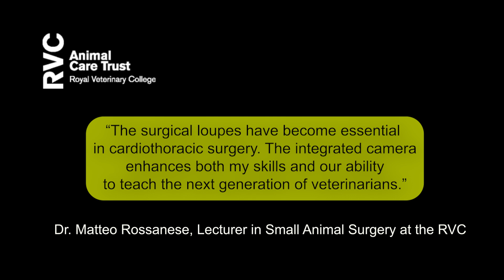New surgical loupes at the RVC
The RVC Animal Care Trust has funded advanced surgical loupes (magnifying glasses) for cardiothoracic procedures taking place in the RVC Queen Mother Hospital for Animals. Watch this video to see them in action.